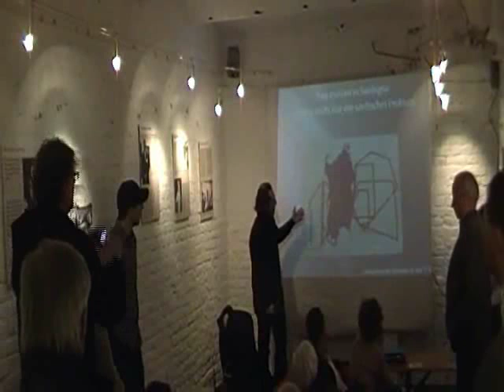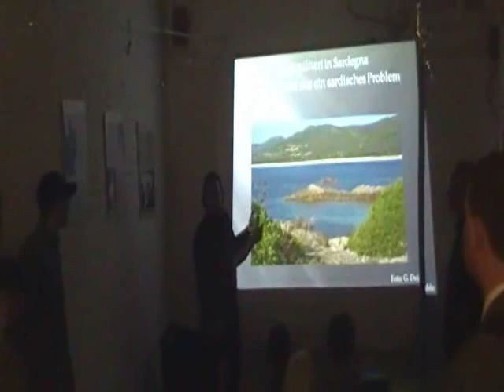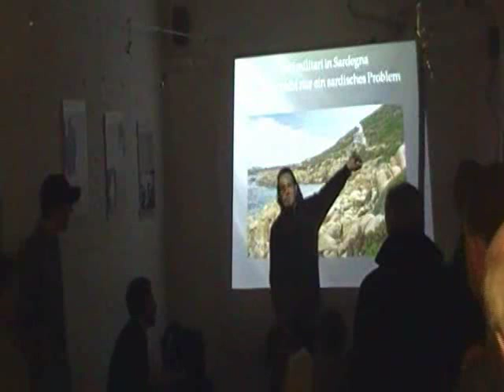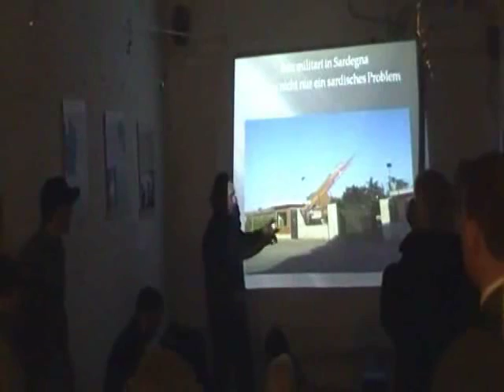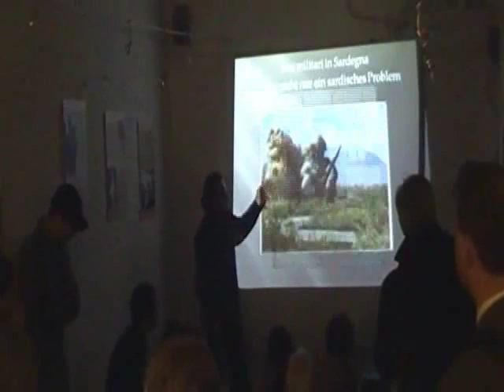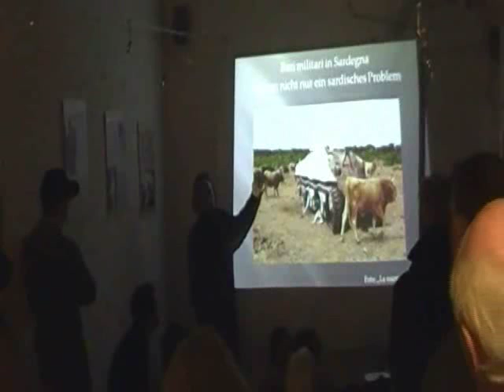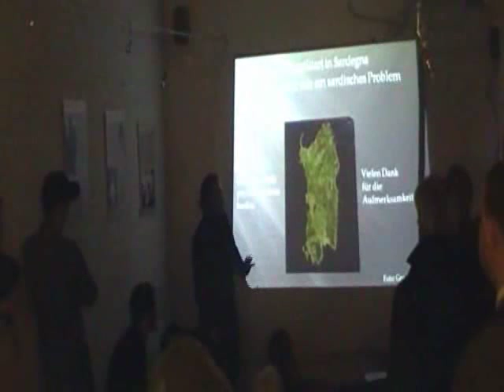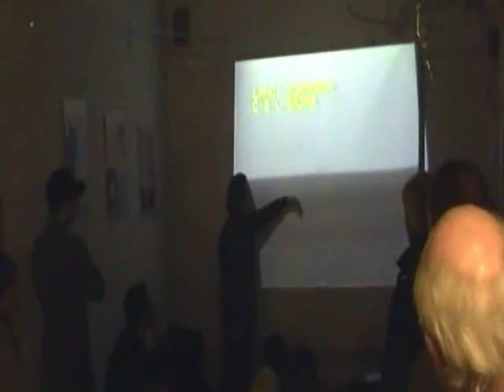Uranmunition auf Nato-Übungsplatz "Salto di Quirra" in Sardinien #1 - Pitzente Bianco 5.1.12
Uranmunition auf Nato-Übungsplatz "Salto di Quirra" in Sardinien
Vortrag am 5.1.2012 im Rahmen der Ausstellung:
Uran-Waffen: Humanitäre Folgen und internationale Kampagnen
mit Professor Manfred Mohr
deutsche Sektion der IALANA e.V.
(International Association Of Lawyers Against Nuclear Arms)

Eine Ausstellung von Alexander Stöcker und Romy Schreiber. In Kooperation mit Handicap Internationa
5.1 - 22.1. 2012 tgl ab 18 Uhr
Coop Anti-Kriegs Cafe, Berlin, Rochstr.3

und Marie-Claude Bianco
und Pitzente Bianco